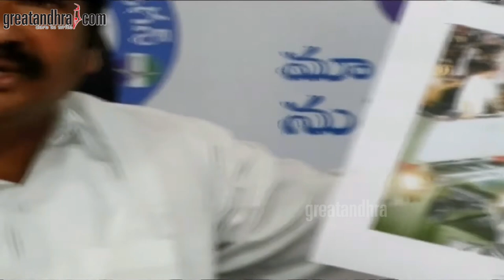పవన్ రష్యా వాడివా? ఇండియా వాడివా? | Minister Jogi Ramesh Counter To Pawan Kalyan | greatandhra.com